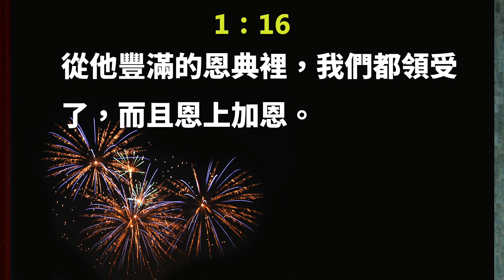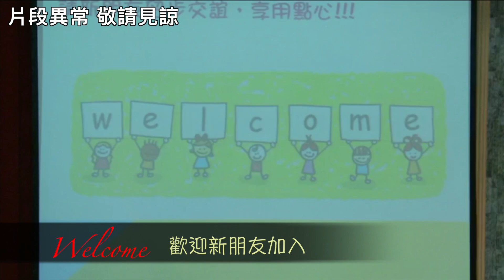2017-12-31【講道信息】天橋教會│第一堂│華語《沐浴恩典》林憲平牧師